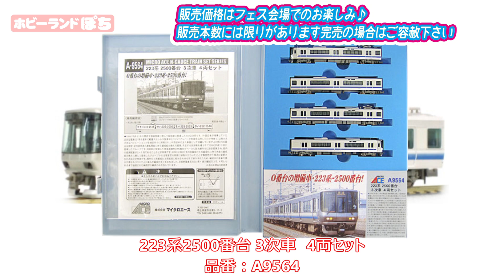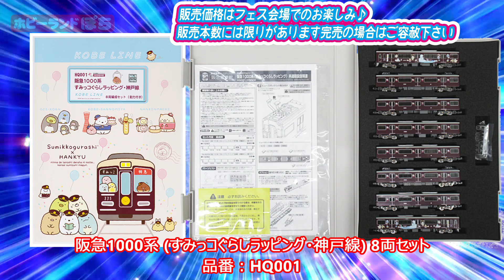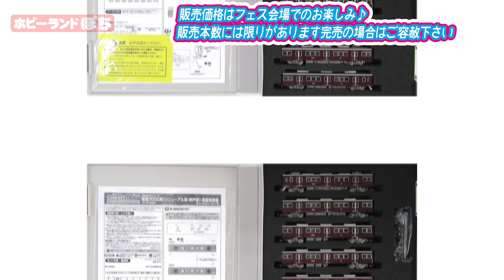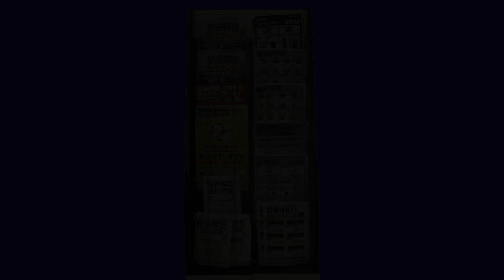【特報！】233回鉄道模型フェスティバルin神戸 Nゲージお得情報限定公開その壱 KATO他編【ホビーランドぽち】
この動画を見た人だけが得をする！？
第233回鉄道模型フェスティバルin神戸のお得情報公開！
今回は二部構成でのご案内♪
会場販売予定の鉄道模型NゲージKATO・MICROACE・GREENMAX編のご紹介です

ご来場、ご購入の参考にご覧ください。

どんどん内容をボリュームUPしますので是非

ホビーランドぽちは中古鉄道模型&TOYの専門店です。鉄道模型・ミニカー・プラモデル・フィギュアなどの販売・買取（店頭・宅配・出張）ならホビーランドぽちにお任せ！

使用BGM
甘茶の音楽工房さま